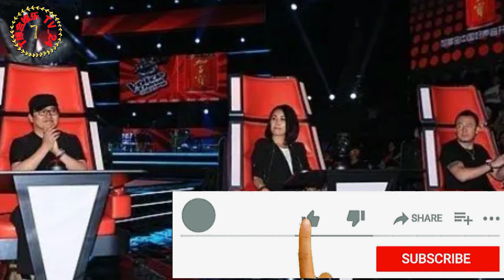《中国好声音2023》阵容全换，4位导师曝光，被指门槛太低!综合娱乐TV 24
《中国好声音2023》阵容全换，4位导师曝光，被指门槛太低!
《中国好声音》想必大家都不陌生，前几季的时候非常受观众追捧，第一季更是捧红了不少学员，然而也逃不过随着一季又一季的更新，质量、阵容等均被观众吐槽得厉害，尤其是去年播出以后，更是争议不断，甚至让很多观众认为没必要再继续下去了。但是作为某卫视的音综，收视率还是可以的，所以即便饱受争议，依旧在上一季结束以后，开始筹划下一季，为了让节目有所创新，能更吸引人，据悉，节目不单单只是唱歌，会加上唱跳。
虽然这样的类型并不能算得上创新的，但是对以往《中国好声音》的舞台来说确实是一种改变，而且之前的观众基础好，再加上话题度高，不知道做出改变以后会不会迎来收视率的突破呢
根据爆料，之前的导师阵容将彻底被换，由全新导师坐镇，而网上也出现了最新一季导师，分别有周深、邓紫棋、林俊杰以及华晨宇4人担任，看到该消息的网友非常惊讶。
周深曾参加过《中国好声音》第三季，只是当时被淘汰了，但是后来凭借《大鱼》火速蹿红，而他唱的《达拉崩吧》更是让人上头，之后他也经常会在很多综艺节目中看到他的身影，可以说是发展地非常好。
邓紫棋就更不用说了，不仅唱功好，音乐创作才华更是突出，属于实力派歌手，而且其流量，人气都非常高，之前也曾作为“好声音梦想导师”助阵，可以说成为新的导师很合适。
请观看频道并支持我...？ZhangHan38
每天最准确、最及时的新闻，以最快的速度更新……？
或者您是否每天都关心和支持您的频道和编辑团队，提供激励措施以更可持续地扩展和发展您的频道. ？
为了让我们的读者了解最新情况并了解近处和远方的频道...
点赞、分享……请支持频道，让更多的读者知道。 每天更新最新消息，让越来越多的读者了解您的频道。